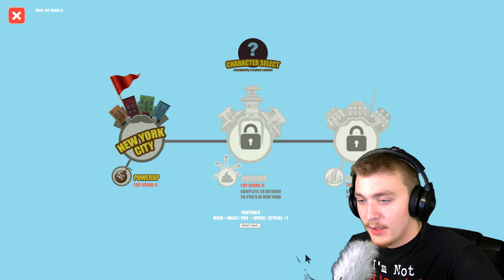Mass Genocide, and Bombs of Feces? | THERE'S POOP IN MY SOUP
Yes, you read the title correctly. Welcome to " There's poop in my soup! " a game all about, well, pooping on people, and having them commit mass genocide. To be honest, probably one of the most watchable videos I've made in a long time.